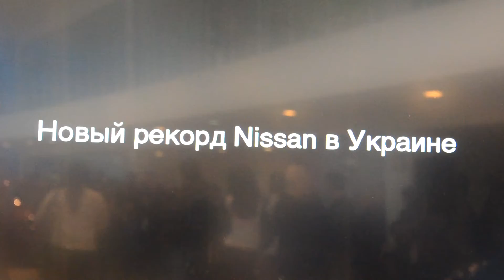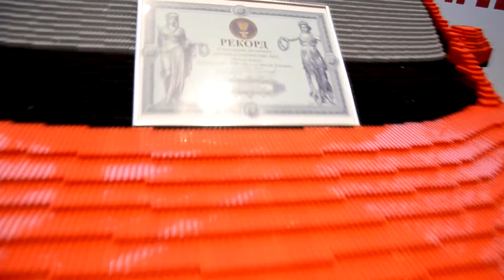Новый рекорд Украины: Nissan Micra из конструктора LEGO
Над созданием этого шедевра работало всего три человека. Чтобы собрать 143 963 кубика в единую машинку, пришлось потратить 198 часов. Старания не прошли зря. Ниссан установил рекорд Украины.